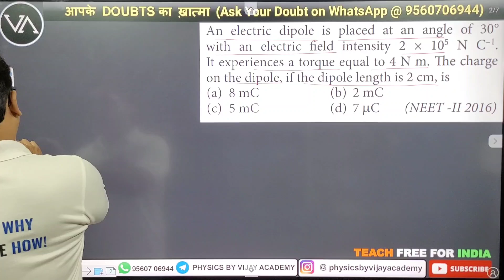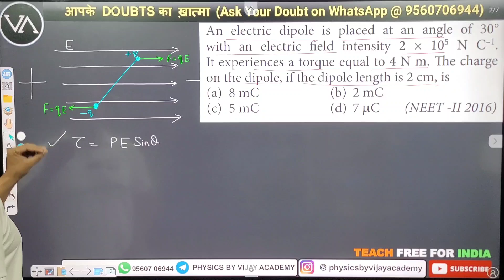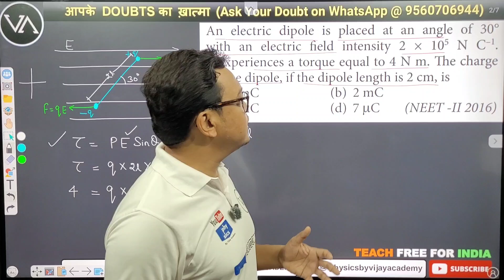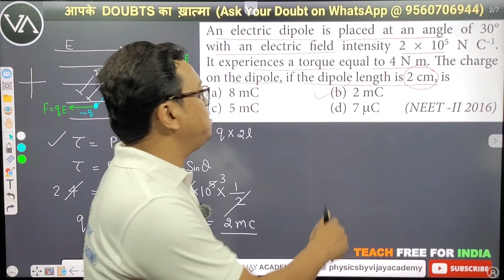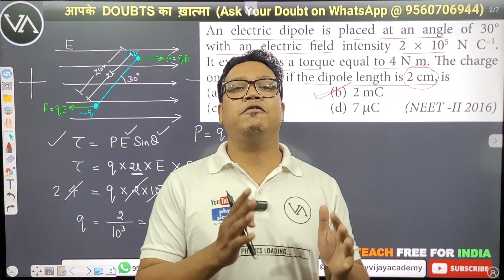An electric dipole is placed at an angle of 30° with an electric field intensity 2 × 10^5 N/C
An electric dipole is placed at an angle of 30° with an electric field intensity 2 × 10^5 N/C. It experiences a torque equal to 4 Nm. The charge on the dipole, if the dipole length is 2  cm, is
(a) 8 m C
(b) 2 m C
(d) 7 μC